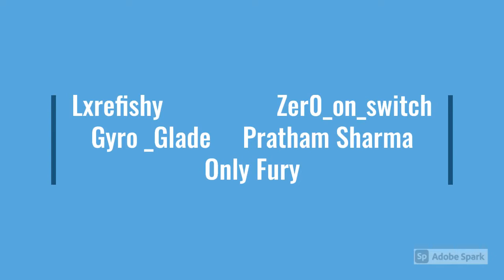That is Why You Should Not Go AFK Near A Drop | Fortnite | Mr Random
You guys Should Have Your subscriptions Public for Your Name in Next Video
My id is yashyadav13 you guys can send request.